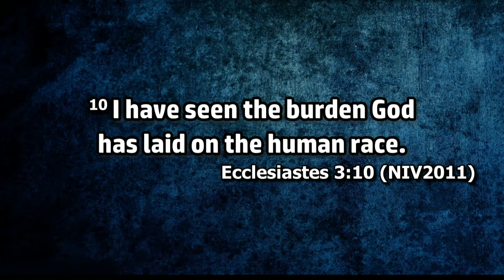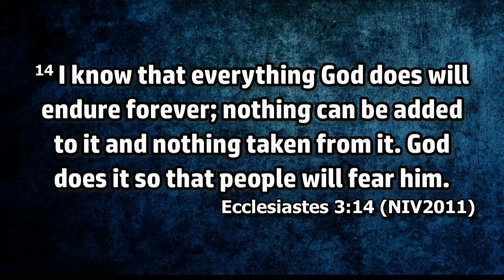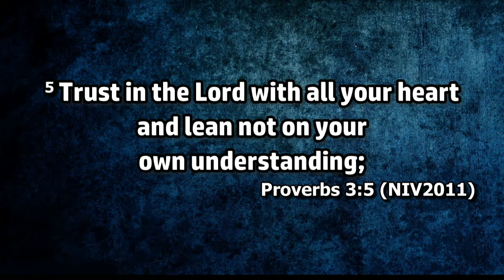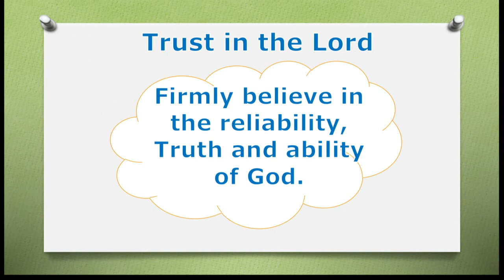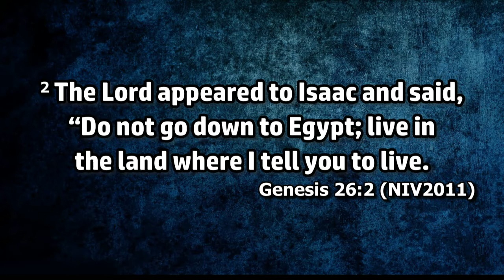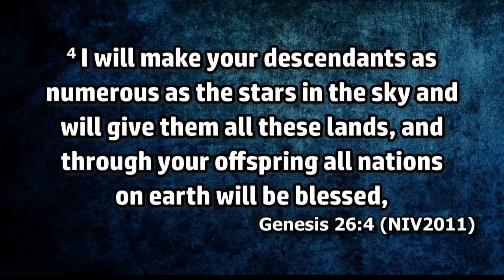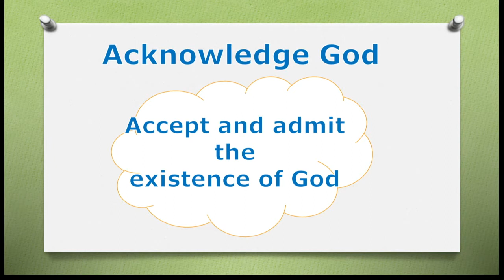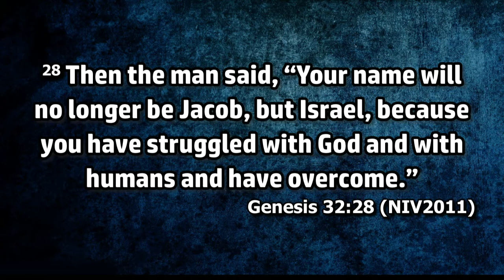5th September 2018 Wednesday Service